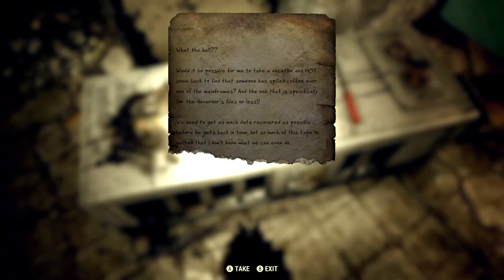THE GREAT MIGRATION PART 1- Fallout 76 Doing It Raw Part 1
I'm running low on hard drive space and I'm just not feeling like editing right now (or at all, burnout sucks), the parts before this require considerable editing to be watchable but this one doesn't need too much aside from shortening since it's stupidly long. That's why I'm adding chapters manually.

I'll likely download this and edit it back together another time as part of the Snippets series but for now, I just need it off the drive. Therefore, we're doing it raw.

I've wondered about doing a format like this, a sort of offline stream that you watch after the fact but I don't think my hard drive is large enough for that.

Recorded on: 7th of January, 2022

00:00 Getting my bearings
01:58 First combat
04:40 Ghoul House
11:35 OH NO HE'S DOING INVENTORY MANAGEMENT ON CAMERA
18:22 Thank fuck it's over
19:14 Charleston Capitol Building
22:07 Gooch Killer the Wandering Cretin
24:12 Random Unexplained Combat Rifle
25:10 Entering the building
30:45 Straight up executed someone
37:08 Superman Ghoul
45:30 Example of bad level design
47:28 Why randomised ammunition placement shouldn't be used
48:08 WAS THAT THE CAP OF '87?!?
50:39 There's a basement
54:12 MORE INVENTORY MANAGEMENT
56:08 Legendary incompetence
1:00:01 THE PIE
1:06:59 I just keep going